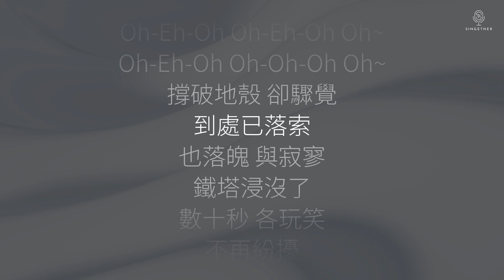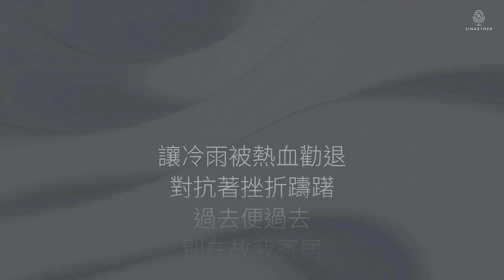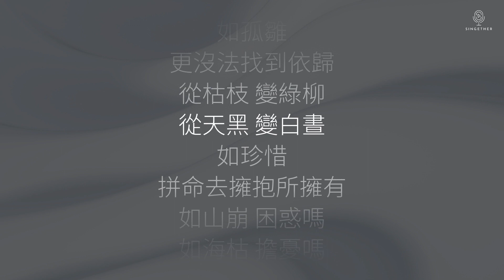Ian 陳卓賢 - 地球上的最後一朵花 | 歌詞版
影片並無開啓營利收益，而且在Content ID的保障下發佈，所以任何直接收益均歸版權持有者所有。

用BONAOK唱K神器一起唱
Sing together with BONAOK Karaoke Microphone